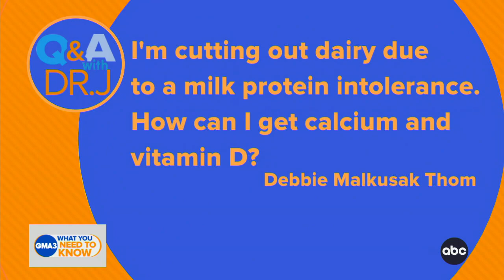How to get calcium and vitamin D without dairy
ABC News chief medical correspondent Dr. Jen Ashton answers your health questions and shares her daily prescription for wellness.